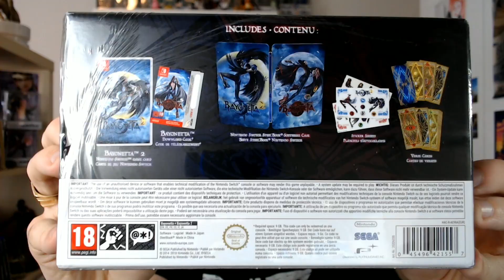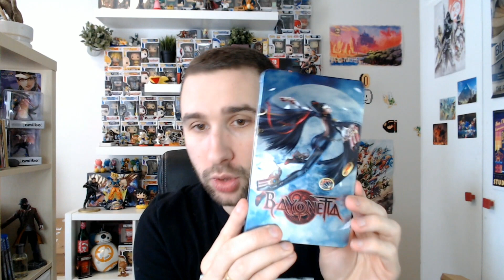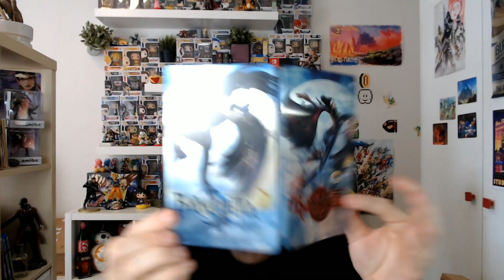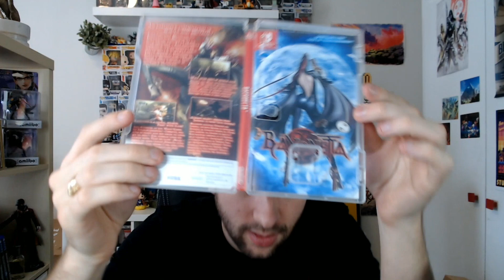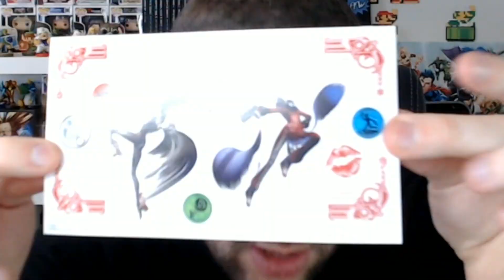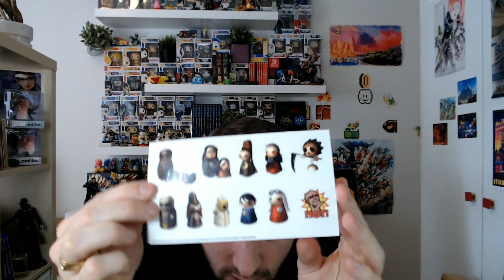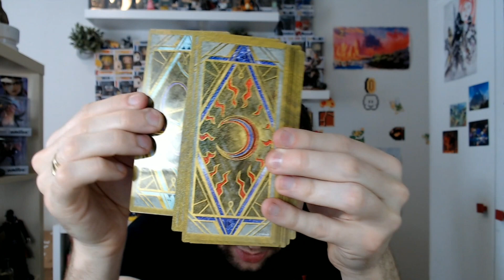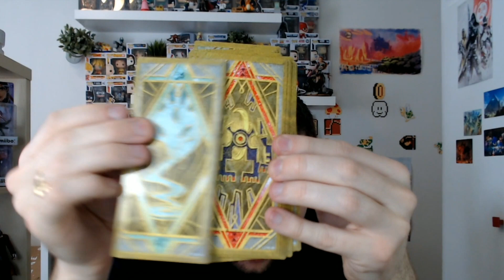UNBOXING BAYONETTA SWITCH EDITION SPECIALE, PREMIER LANCEMENT & MODES DE JEUX ! | NINTENDO SWITCH !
On s'unboxe aujourd'hui l'édition spéciale de BAYONETTA 1 & 2 sur NINTENDO SWITCH et JE VOUS MONTRE LES MODES DE JEUX rapidement, ne pouvant pas encore vous montrer de Gameplay, le jeu ne sortant que demain, le 16 février 2018. (↓ déroule la description ↓ )
Bayonetta 1 & 2
L'édition spéciale : RUPTURE DE STOCK

Dragon Quest Builders Switch
Bayonetta 1 & 2
Kirby Star Allies

Fifa 18
Xenoblade Chronicles 2

Lost Sphear
Axiom Verge

Housse Switch Zelda

Dragon Ball Fighter Z

PS4 - 1To + COD WWII
PS4 - 1To + StarWars Battlefront II

Tu peux même activer les notifications en cliquant sur la petite 🔔 tout en haut de la page, c'est vraiment cool, tu pourras voir mes vidéos dès qu'elles sortent !

Et si tu as envie de participer à la chaine en faisant un don :